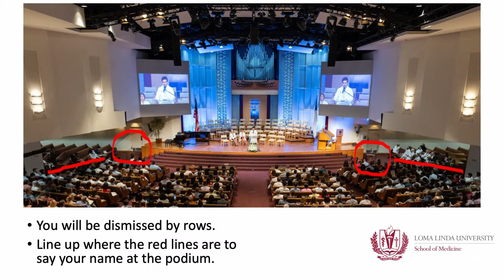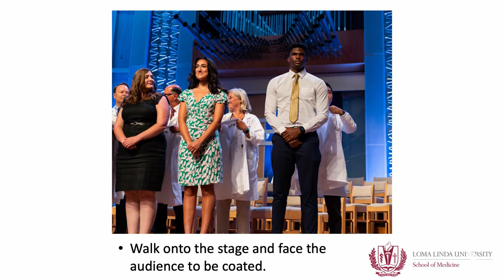LLUSM | White Coat Ceremony 08-03-2023